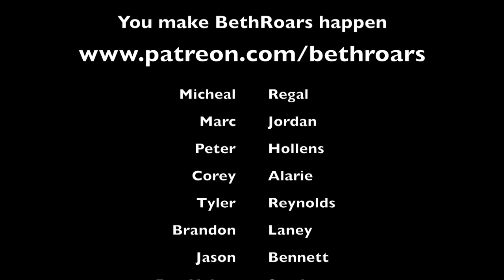Vocal Coach reacts to Rocio Durcal - Amor Eterno (Live)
Vocal Coach reacts reaction to Rocio Durcal - Amor Eterno (Live)